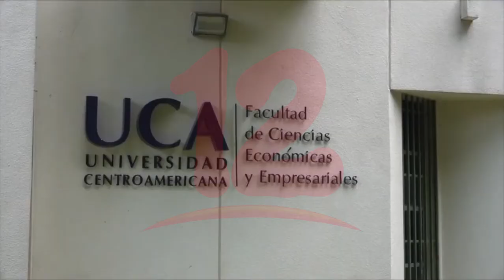Diputados aprueban reforma a Ley Universitaria que deja a la UCA fuera del 6%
Noticias12Nicaragua Diputados reformaron la Ley General de Educación y de Reforma y Adición a la Ley de Autonomía de las Instituciones de Educación Superior, en la que excluye a la Universidad Centroamericana del CNU y de los fondos del 6%.